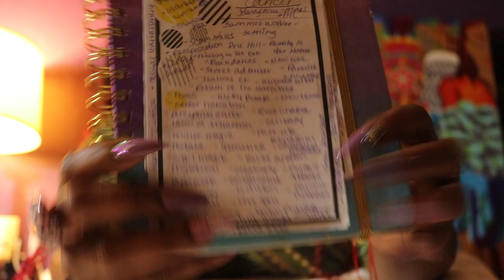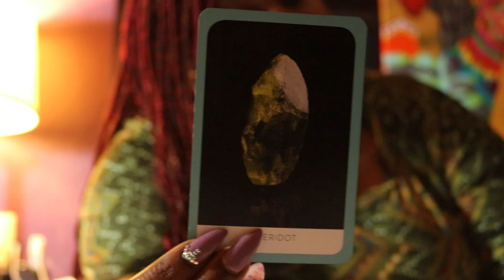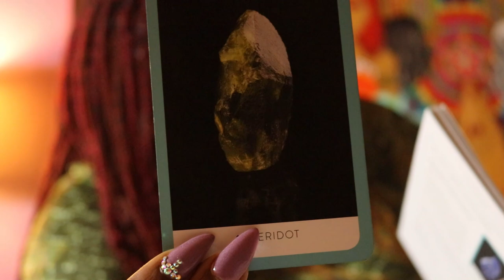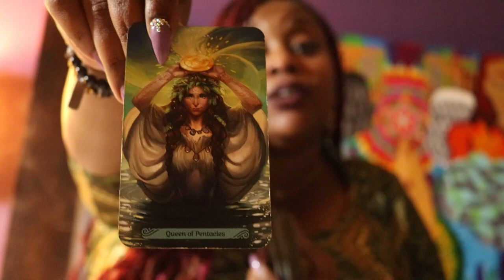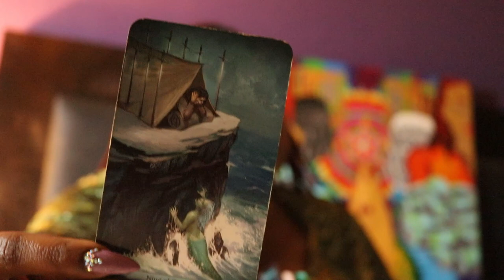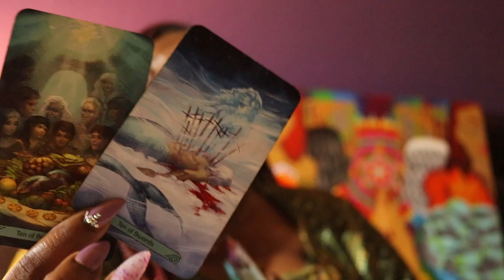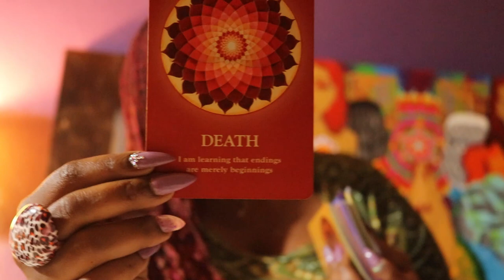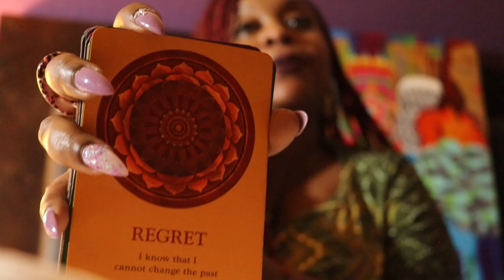Cancer 👀🕴🏾The Depths Of Obsession ❤Jan- Feb 2021